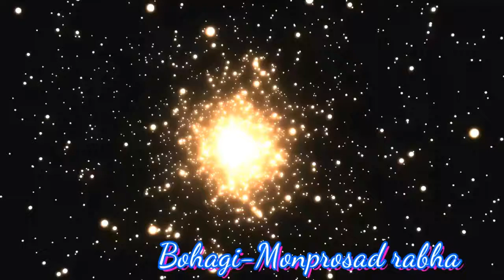Rabha song by Monprosad rabha